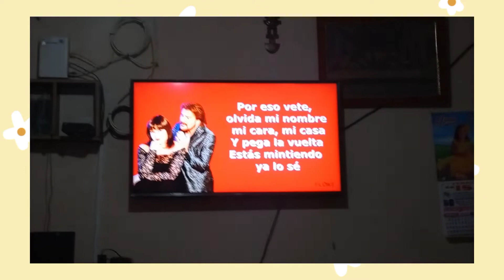Vlog como si fueran parte de mis mejores amigos//JUST PAU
Recuerda hacer lo que más te gusta...💖